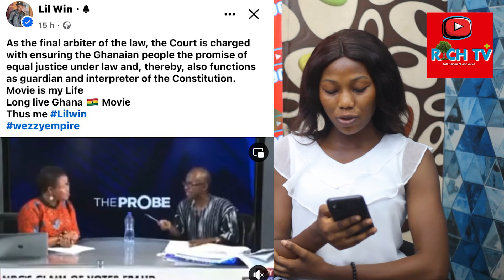LILWIN AND MARTHA ANKOMAH'S COURT CASE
RICH HERBAL SOLUTION is  a clinic in ghana that deals in typical and natural herbal medicine that cures  -  Piles. high blood pressure,diabetes, malaria, eye problem, etc.